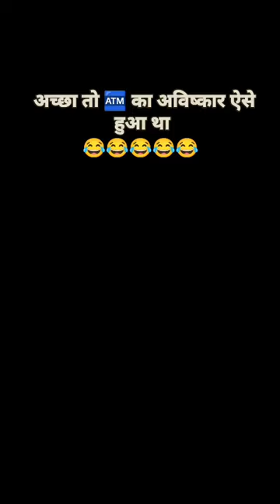ATM Ki shuruaat